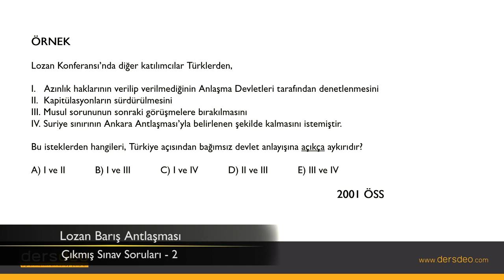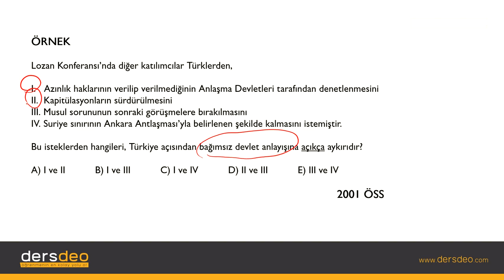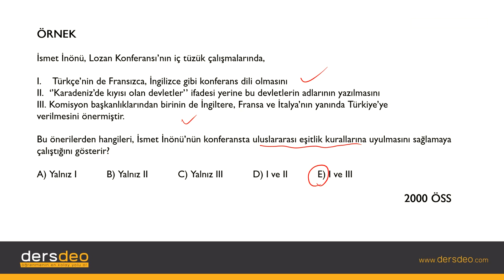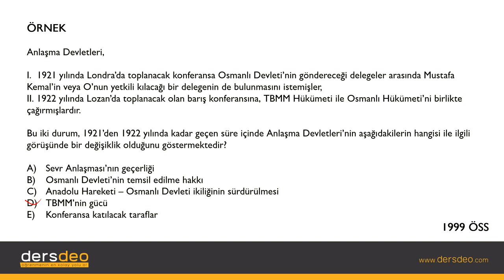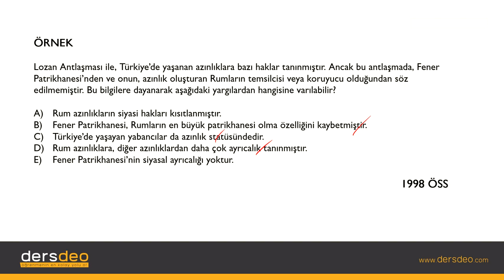Tarih Lozan Barış Antlaşması 03 Lozan Barış Antlaşması Çımış Sınav Soruları 2